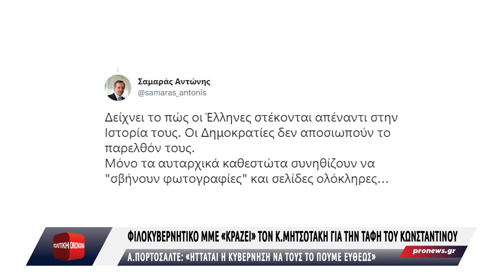Φιλοκυβερνητικό ΜΜΕ «κράζει» τον Κ.Μητσοτάκη για την ταφή του Κωνσταντίνου ως «ιδιώτη»